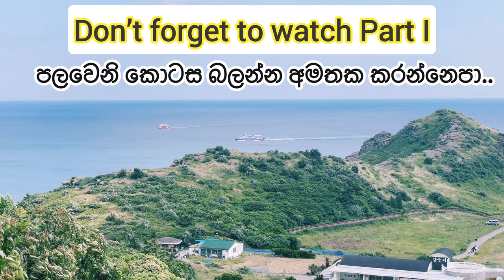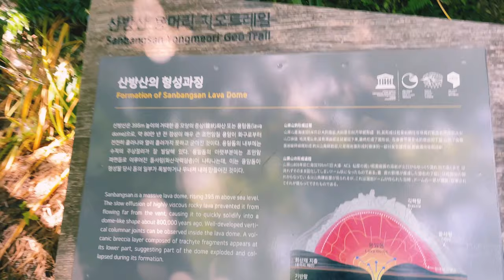කොරියාවෙ මහායාන පන්සල් - ᴘᴀʀᴛ - ɪɪㅣKorean Temple VisitㅣMahayana Temples in KoreaㅣTravel with Doc ☸🙏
අපි අද යන්නෙ දකුණු කොරියාවෙ බෞද්ධ පන්සලක් බලන්න.. මහායාන සම්ප්‍රදාය අනුගමනය කරන මෙහෙ පන්සල් ලංකාවෙ පන්සල් වලට වඩා ගොඩක් වෙනස්. ජෙජු දූපතේ තවත් ගොඩක් ලස්සන තැනක (Sanbangsan Mountain) තියන මේ පන්සල බලන ගමන් ඔයාලගෙ අදහස් කමෙන්ට් කරන්නත් අමතක කරන්න එපා... හැමෝටම ජය...!!!